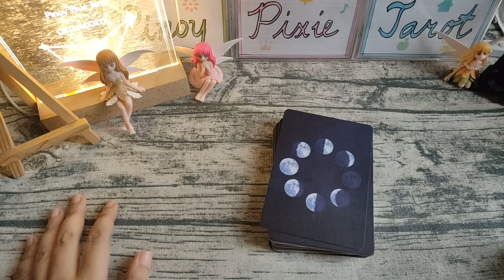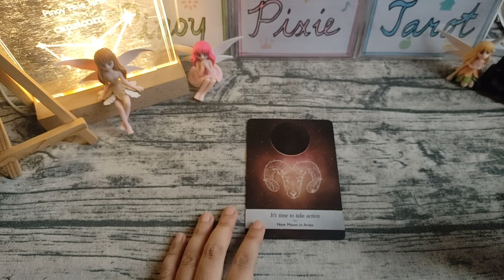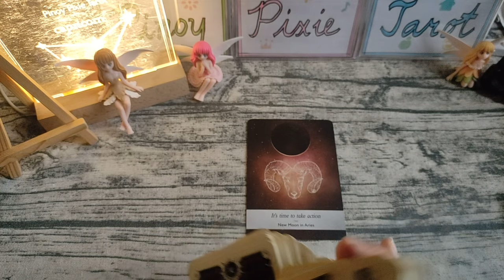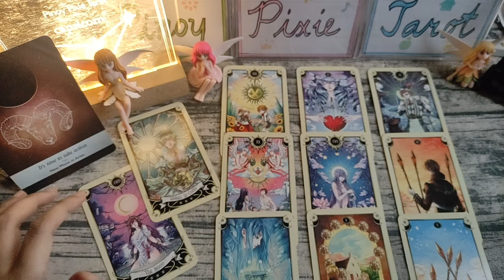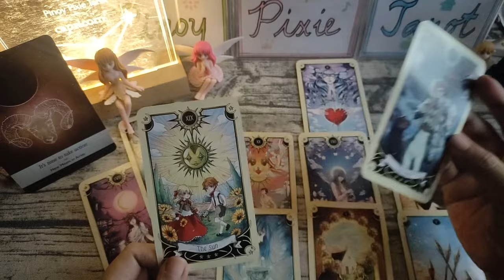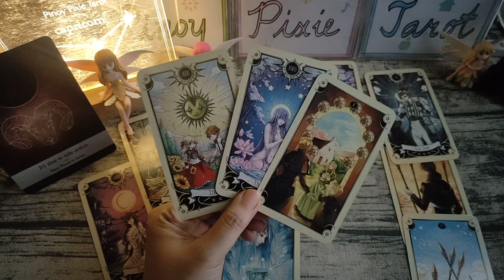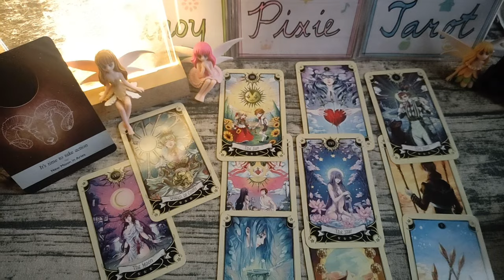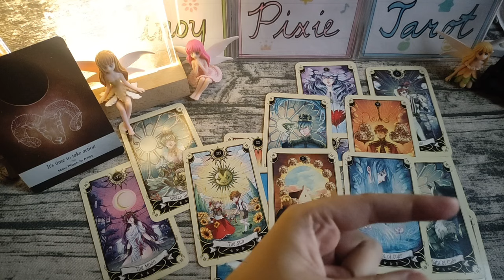Capricorn - OMG! BUBUHOS ANG BLESSINGS 🙏🏻🌞 - New Moon September 2024 - Tagalog Tarot Reading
Tagalog Tarot Reading / Horoscope / Kapalaran para sa Capricorn!

In this video, aalamin natin ang strongest energies para sa mga Capricorn para ngayong new moon season September to October 2024. Ang mga readings ay maaaring magresonate sa inyong sun, moon, rising and venus signs.

pinoy horoscope
tagalog horoscope
kapalaran 2024
horoscope 2024
capricorn 2024